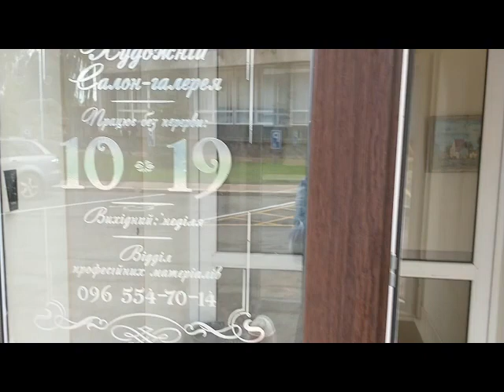Вінниця Прогулянка містом Вересень 2021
Чарівна Вінниця.   Прогулянка містом  Вересень 2021